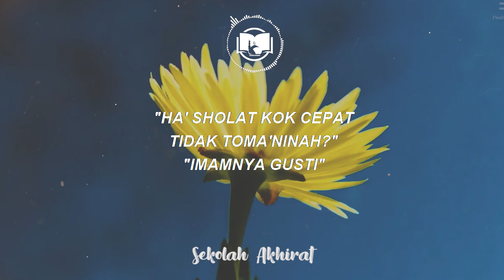Imam Yang Diburu Di Akhirat || Ngaji 1 Menit Gus Baha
Imam yang diburu di akhirat oleh Allah dan sholat permintaan pasar